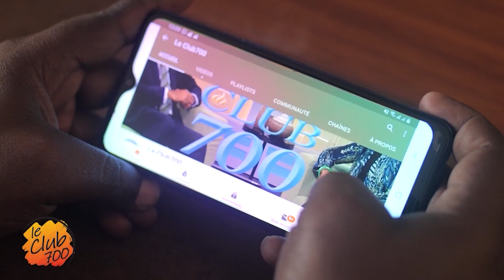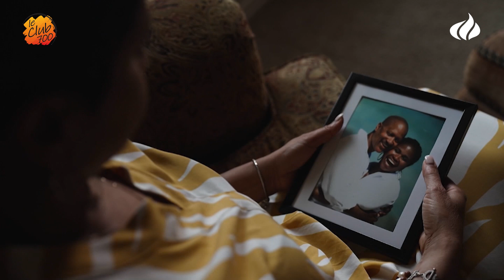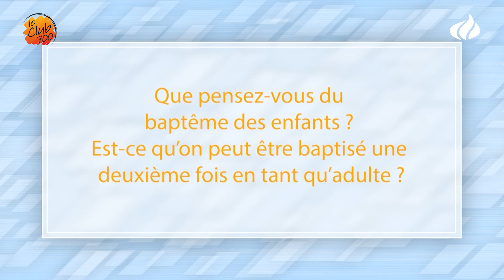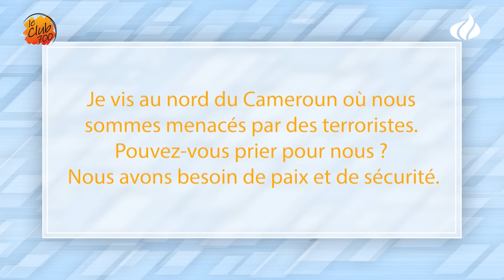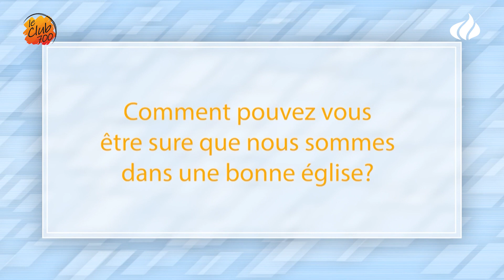Le Club 700 Ep.16-24 : Daphney a pardonné au conducteur ivre qui avait pris la vie de son époux.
Retrouvez un nouvel épisode de votre émission Le Club 700. Au programme :

🟢 Le témoignage de Jim, foudroyé par une crise cardiaque.
🟢 Daphney a pardonné au conducteur ivre qui avait pris la vie de son époux.
🟢 Operation Blessing en Afrique du sud : L'histoire de Nolindé, victime de cataracte aux deux yeux.
Vous pouvez devenir partenaire en nous contactant via le formulaire ci-dessous :
Besoin de prière ou de conseils, vous pouvez aussi nous joindre sur WhatsApp et discuter avec nos conseillers au :
Retrouvez le podcast "Tout Est Possible" avec Macy Domingo